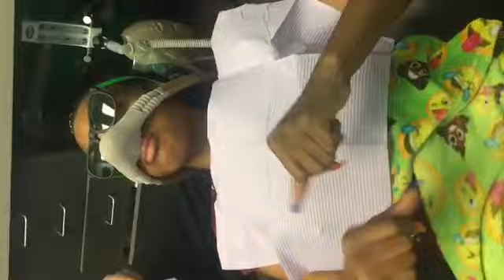Root Canal Vlog😳🤕|| ACTUAL FOOTAGE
Root canal vlog.
Thanks for watching Doll Squad💋 I appreciate you guys so much thank you for all the support :)   I hope you enjoyed watching this video as much as I enjoyed filming it for you😘